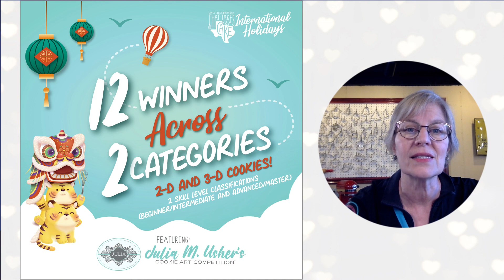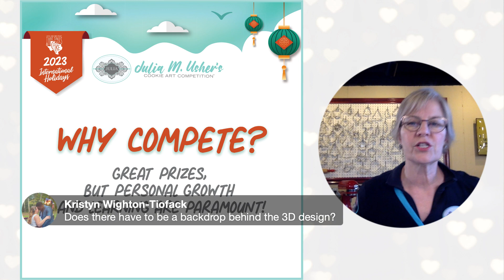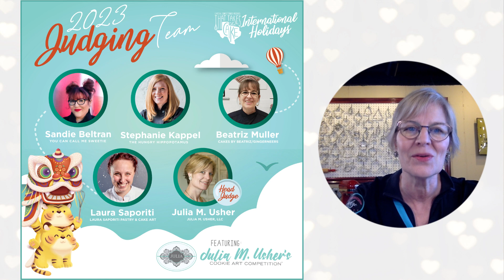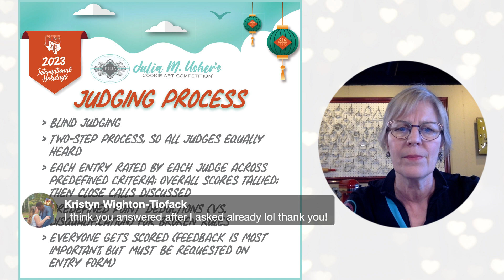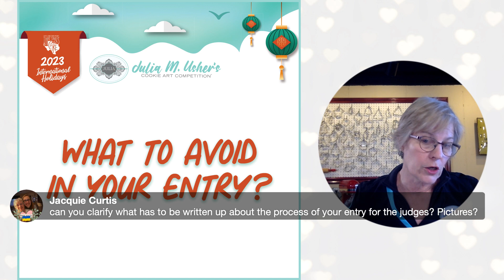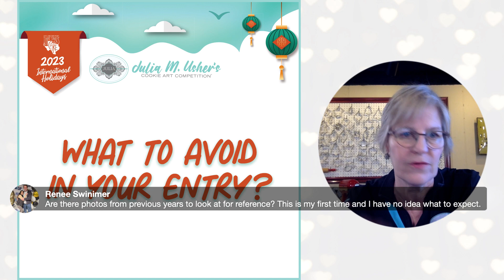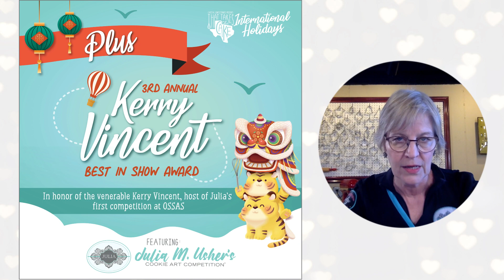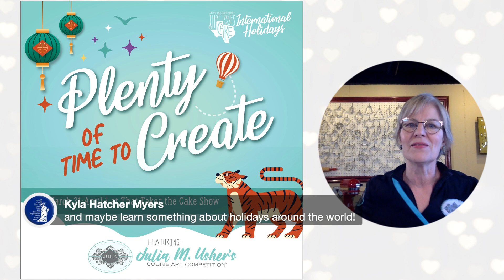Cookie Art Competition Q&A Replay with Julia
In this recording of a recent Facebook Live, Julia provided an overview of her upcoming cookie art competition and answered viewers' lingering questions about it. As a reminder, Julia's competition is in person this year at That Takes the Cake (TTTC) Show in Austin, TX, starting on March 31, 2023. That said, you still have plenty of time to create and possibly win part of the competition's amazing $15,600-plus in prizes! (This number is still growing too - woo hoo!) Julia will be the first to tell you that competition planning is vastly more efficient when she and other support staff have an early read on how many people will be competing. After all, her goal is to plan the best possible competition for you! TIA!

Competition Registration (on the TTTC site; just scroll down the page to the cookie competition area):